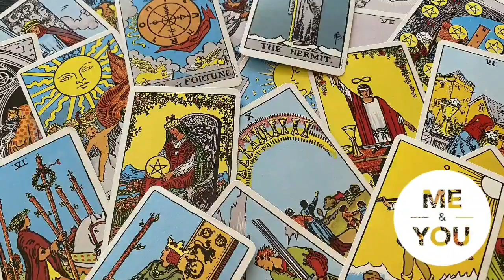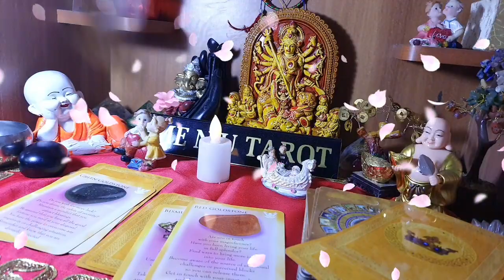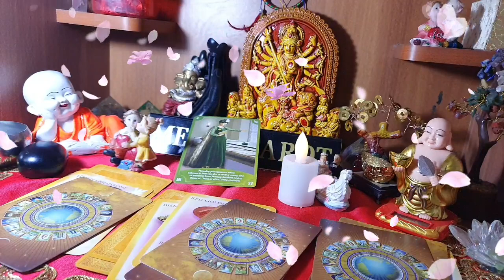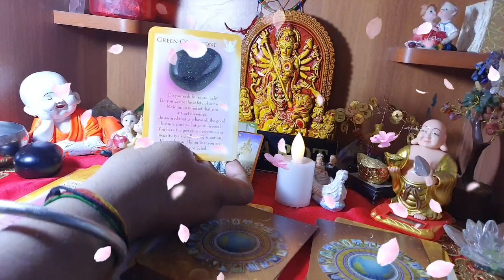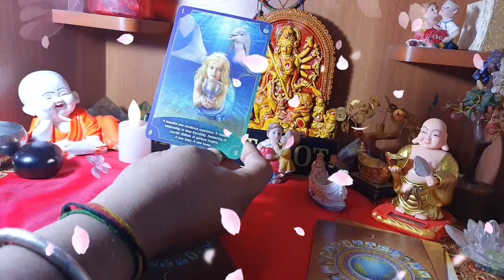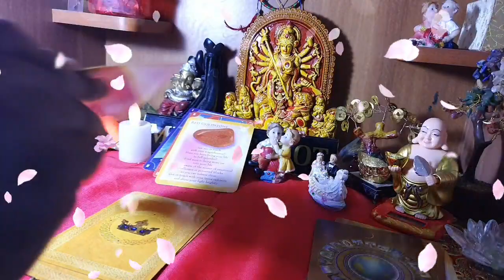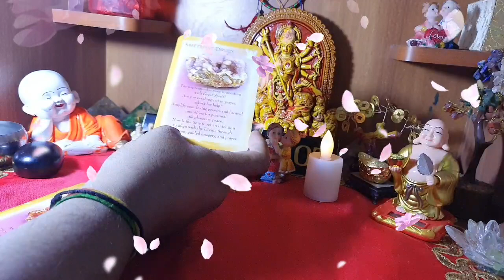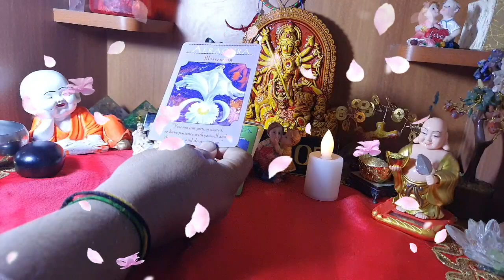Aaj se 5 saal baad kaisi rahegi jindagi। Hindi TAROT READING। ME N U Tarot।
welcome 💐
intro: 00:00
start: 00:42
pile 1: 04:00
pile 2: 10:03
pile 3: 14:45